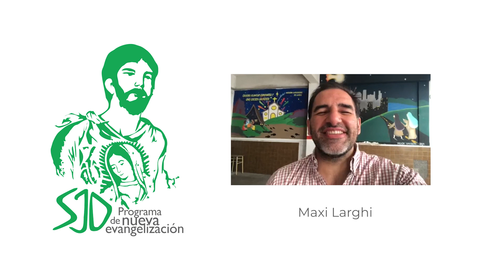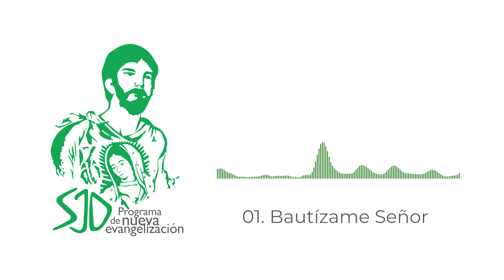Cantos al Espiritu Santo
Invoca al Espiritu de Jesus por medio de estos cantos. Gracias a Maxi Larghi que los grabó para el SJD.  Gracias también a Juan Albertsen en la descripción del video  como coproductor y mastering.
Si queres cantar con Maxi encontralo en  Spotify o YouTube o Instagram